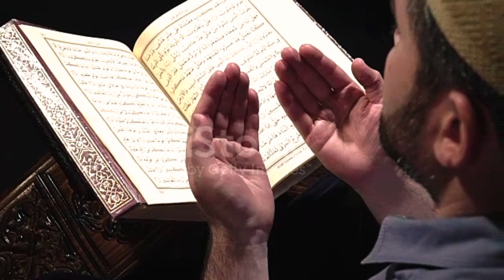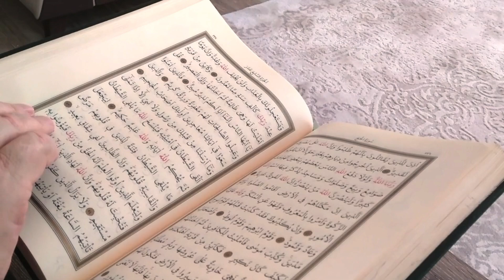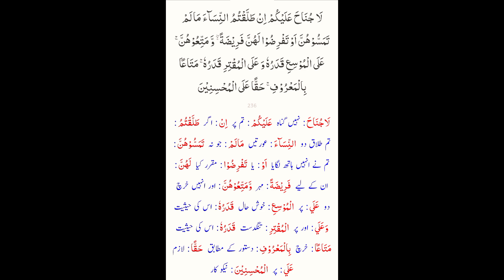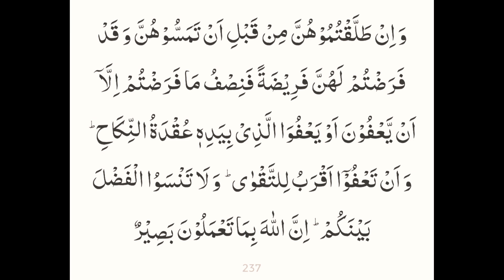quran tafseer by dr israr ahmed|tafseer quran para 2|lesson 73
dr israr tafseer e quran
dr israr bayan ul quran tafseer
dr israr tafseer quran
dr israr tafseer ul quran
authentic tafseer of quran
understand quran tafseer
best quran tafseer in urdu
quran
tafseer e quran
tafseer
quran tafseer
tafseer quran
tafsir
quran tafsir
urdu quran tafseer
asan tafseer quran

Quranic Tafseer is an illuminating journey into the depths of the Quran's verses, offering profound insights into their meanings and implications. Through linguistic analysis, historical context, and theological exploration, Tafseer unveils the timeless wisdom and guidance contained within the Quran. It bridges ancient teachings with contemporary understanding, enriching spiritual growth and intellectual engagement. Tafseer scholars meticulously unravel complexities, making the Quran accessible and relevant to diverse audiences worldwide. This profound exegesis serves as a beacon of knowledge, nurturing a deeper connection with divine guidance and fostering a harmonious understanding of Islam's principles and values.
Dr. Israr Ahmed's Quranic exegesis (Tafseer) is a scholarly masterpiece blending rigorous research with spiritual insight. His elucidations traverse historical contexts, linguistic nuances, and thematic depths, unraveling the Quran's timeless wisdom.